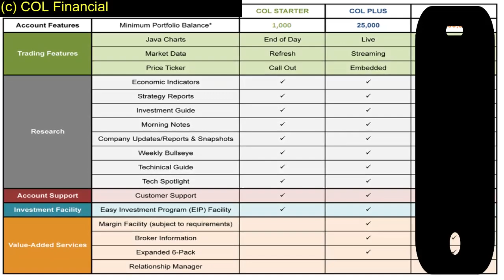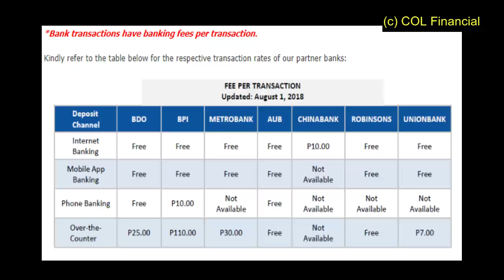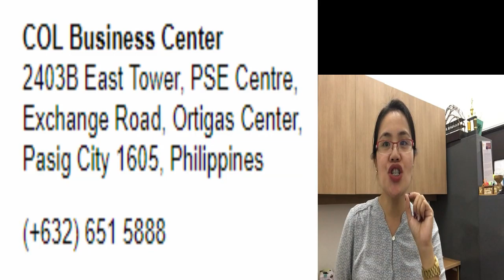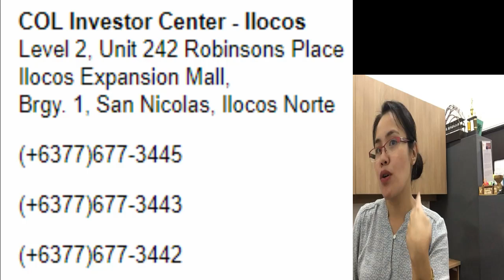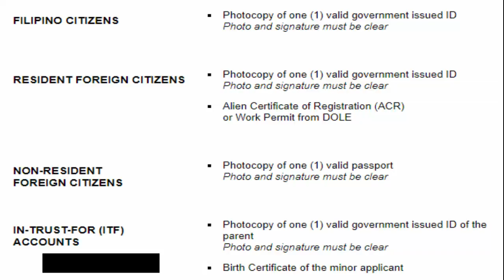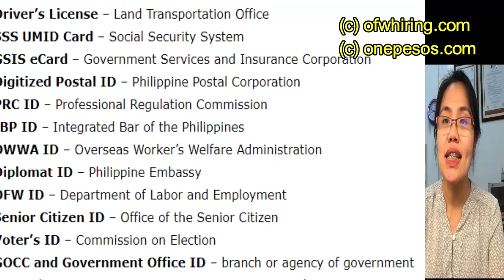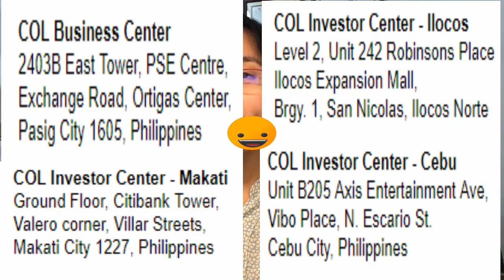HOW TO OPEN A COL FINANCIAL ACCOUNT?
This vid discusses the process on how to open a COL Financial account. Also, it explores the three types of COL accounts and its distinction. Hope this vlog explains the topic simply and clearly.

 As always,
keep L-EARNing! :D

ACKNOWLEDGING AND APPRECIATING viz:

COL Financial, Inc.
Music of Mr Joakim Karud